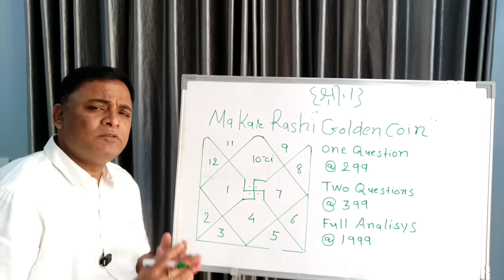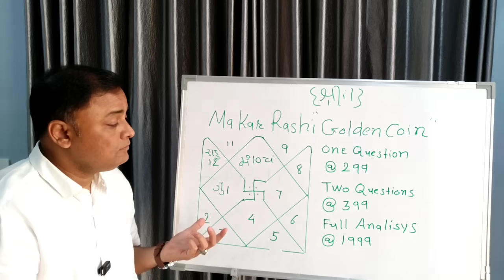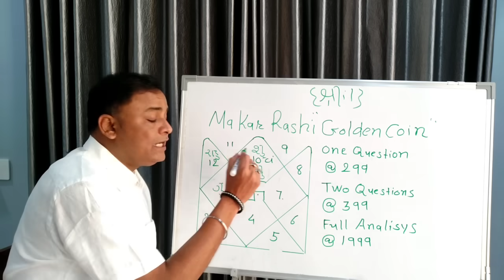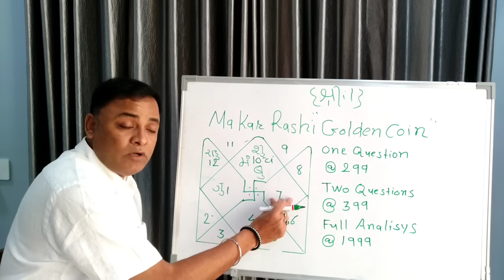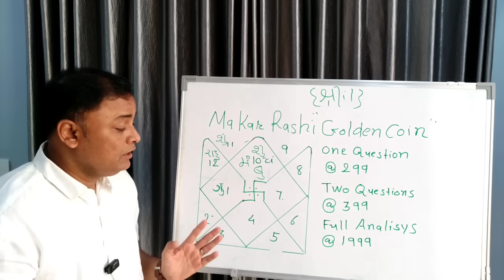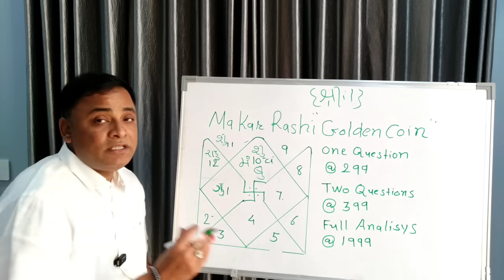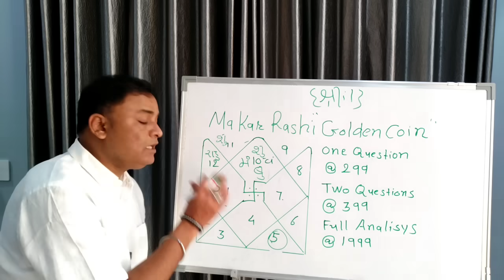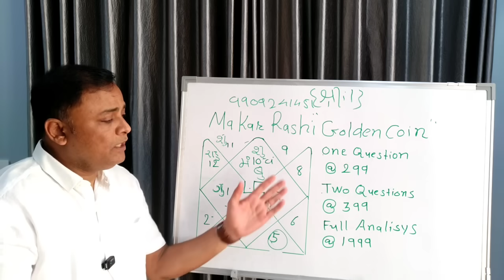Makar Rashi "Gold Coin"